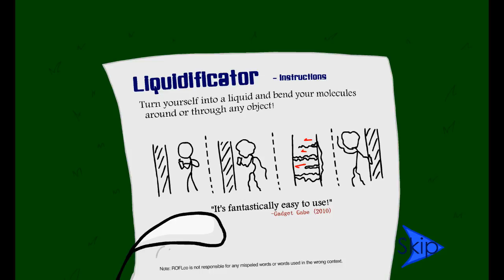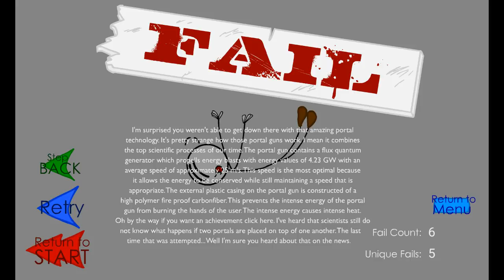Stealing The Diamond - Monday Mobile Mania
So I broke out of prison now I wil steal the diamond.

This game is available in the google play store.